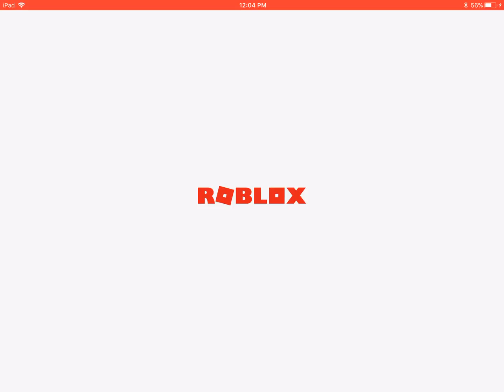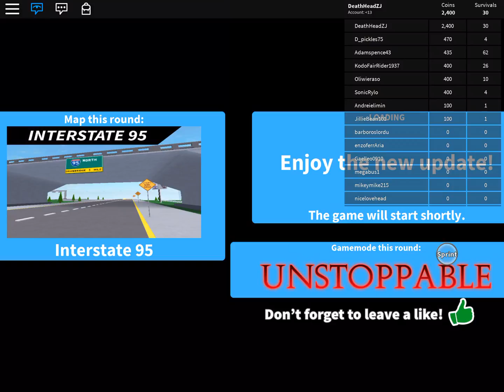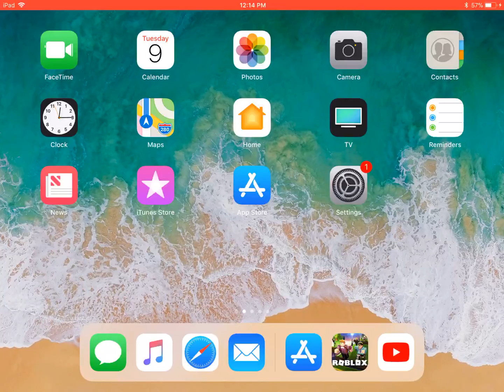IM BACK PLAYING ROBLOX